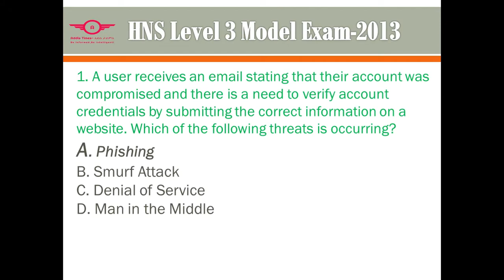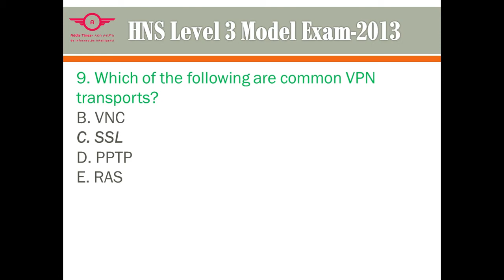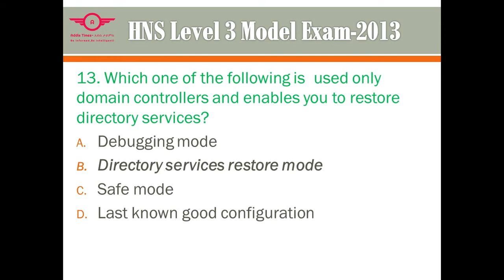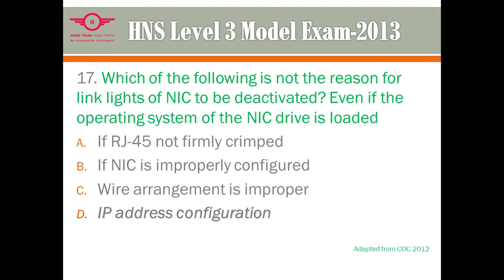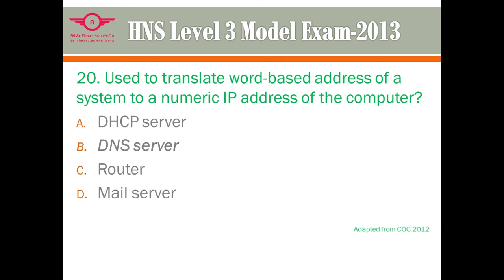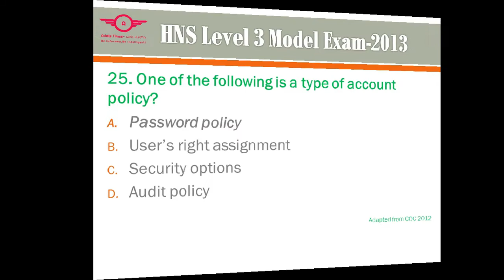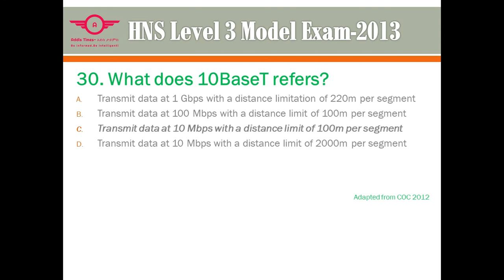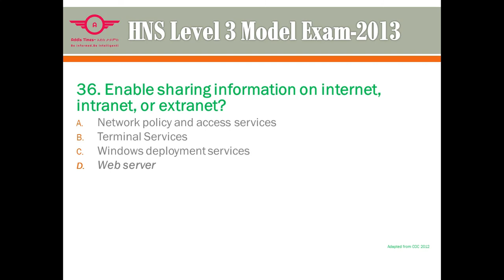Ethiopian TVET College COC Assessment Exam HNS Level 3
In this video I am going to explain about HNS level 3 TVET students. I wanted to create  contents which are related science and technology for new generation.